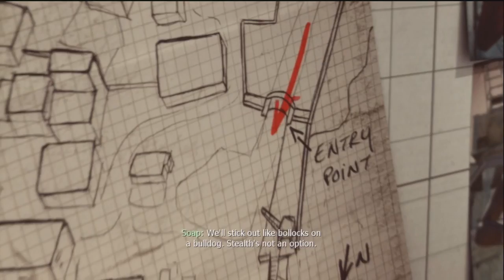MW3 Campaign Playthrough Part 13 (W/Live Commentary)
Call of Duty Modern Warfare 3 Campaign Playthrough... OH YEAH!